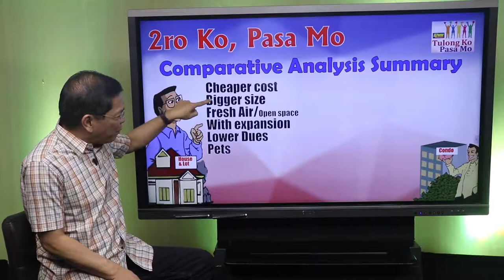CONDO VS HOUSE AND LOT? FRICH REVO